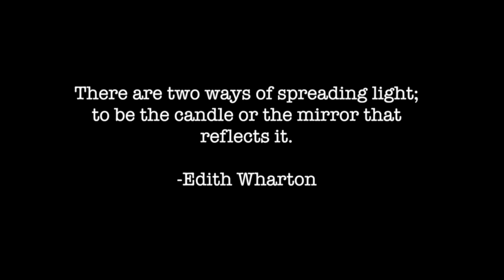The 7 Feminine Archetypes: THE MYSTIC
The "Mystic archetype" represents a woman's  pursuit of inner peace, emotional independence, and her ability to turn a house into a home. Cultivate  mystic energy for mindfulness,  self-awareness and to avoid situations that compromise your inner peace. Master seductive distance and the ability to emotionally compartmentalize. Cultivate a tantalizing sense of mystery.  This is the energy that will arm you against stress, anxiety, and our tendency to get overwhelmed.  Elevate your space and turn your home into your sanctuary. Become one within yourself, rooted, grounded, soulful and magnetic.

To discover how you resonate with each  archetype, take our signature feminine archetypes quiz:

To read more of my work on the 7 feminine archetypes read this article

Archetypes represent our potential for love, abundance and success-- what's possible when we step into the highest expression of ourselves. I devoted the last five years to investigating feminine archetypes, in particular their pre-patriarchal origins,  and developing NEW insight that could help women live happier, richer  and more powerful lives. My study has lead to an original archetype assessment, the 13 Feminine Seduction Archetypes™ and now, a  groundbreaking series of Master Classes.

Women Love Power® is a digital education company, established in 2015,  that produces smart, in-depth content for women on power, mastery and sensuality. Our mission is to help ambitious women develop a rare skill-set and worldview that empowers them to live and love on their own terms.

Ayesha K. Faines is a lecturer, thought-leader and founder of Women Love Power® . Sought after for her opinions on pop culture, power and gender politics, Ayesha has been featured in a number of media outlets including MTV, Essence, Hot 97, Afropunk, and The Michael Baisden Radio Show. She is described as a master teacher-- with the rare ability to translate esoteric concepts into ideas that are captivating, inspiring and relatable. She's lectured before national organizations and academic institutions including the University of British Columbia, Indiana University, The University of New Haven, Temple University and others. She is also a featured panelist on 'The Grapevine Show’, a millennial web series. A former TV journalist, Ayesha has worked on-air for news stations in both the Jacksonville, Florida and New York City media markets. She is graduate of Yale University with a degree in Near Eastern Languages and Civilizations.